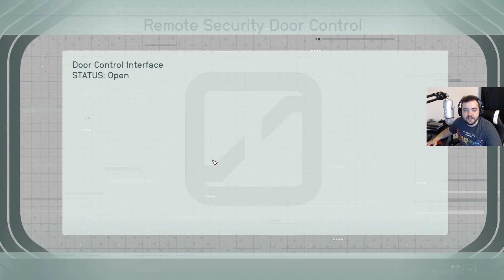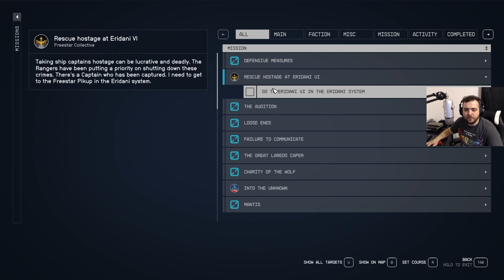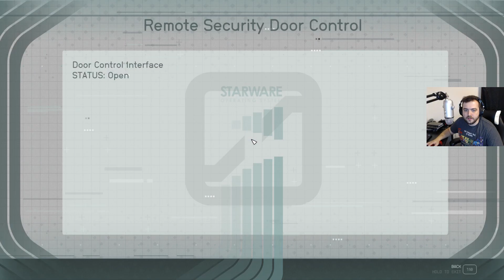SHIP BATTLES AND BOUNTIES! IN THE STAR EAGLE! FOR FREEDOM! | Starfield | Gaming With A Friend S1:E18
In this episode Ranger Wyatt Holiday and Sam Coe take on a couple bounties from the Freestar Ranger's Mission Board and a Bounty from the Trackers Alliance. Really set on putting the Star Eagle through her paces.

CHAPTERS
00:00 Intro
01:10 Picking Up Some Tracker's Alliance and Freestar Ranger Jobs
04:52 Exploring The Star Eagle!
09:42 First Flight of the Star Eagle!
12:04 TO JEMISON!
14:47 Wasting a Trip to The Lodge
15:54 Leaving New Atlantis (big sad)
17:34 Off to Hunt Pirates (Ranger Board)
21:52 Hunting More Pirates and Rescuing Morons
34:03 Off To Rescue a Hostage
34:34 Ship Battle With Stolen Ship
34:51 Boarding The Stolen Ship (much brave)
38:10 Freeing The Hostage
39:33 Outro